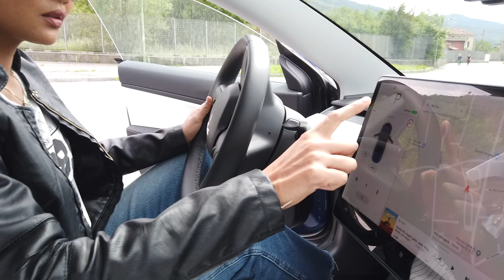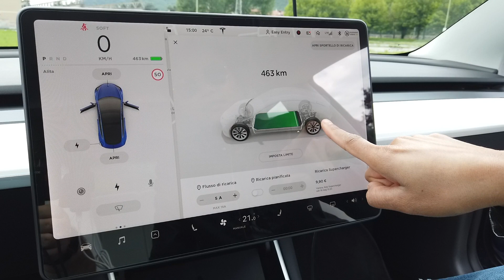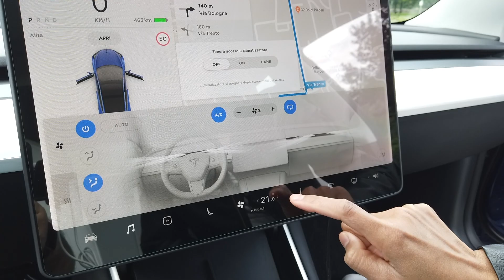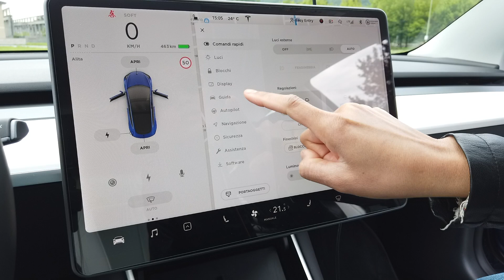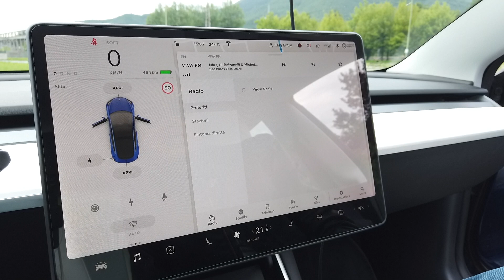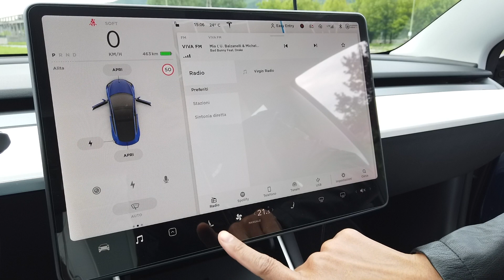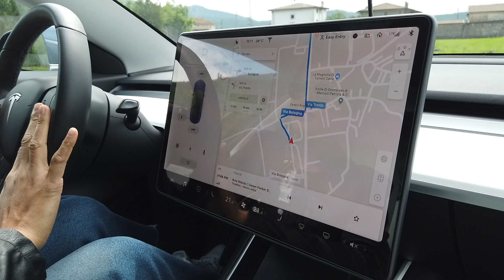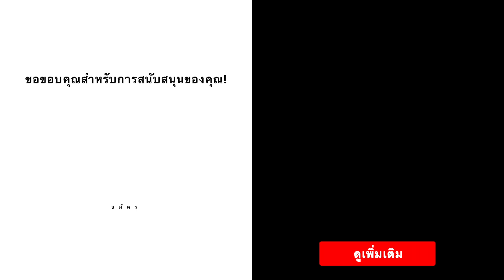Tesla Model 3 Thailand รุ่น Pefermance. Top 470 เเรงม้า by Arisa. คันเเรกใน Brescia.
พาชมเเละลองขับรถคันใหม่ของเรากันคะTesla Model 3รุ่นใหม่ล่าสุด
ได้มาคันเเรกใน Brescia รุ่น Pefermance. Top 470 เเรงม้า
ระบบ Bettery จ้า.

Oggi vi faccio vedere la Tesla motel 3 Pefermance  nuova .
470 cavalli il colore blue e interni bianca.

Today i will show you my Tesla Model 3 , this is thailand review of the awesome Tesla Model 3 !